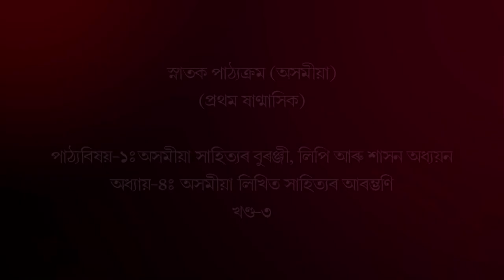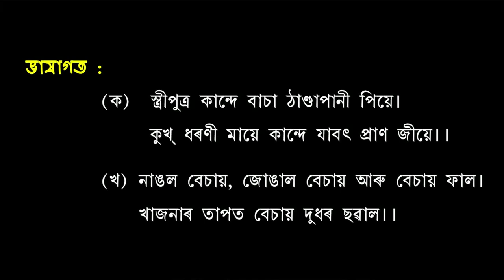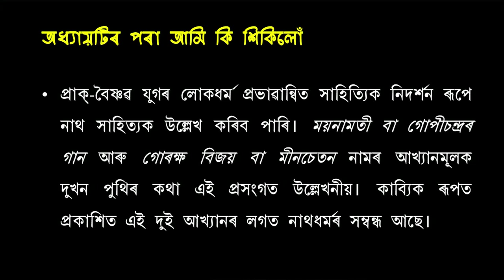Course:1_Unit-4: Axomiya Likhita Sahityar Arambhani (Part-3)